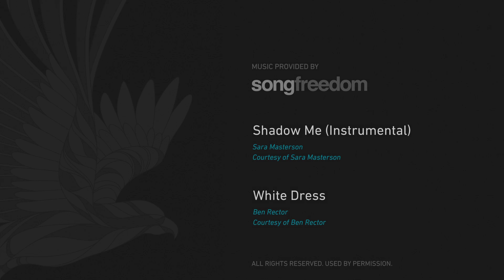April and Sean Cinematics